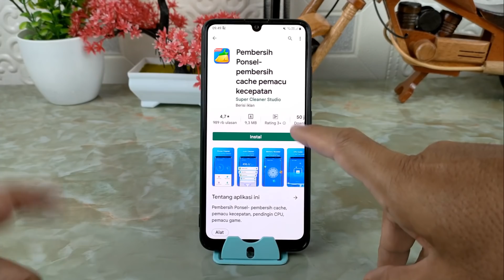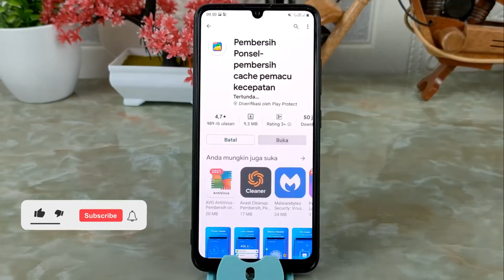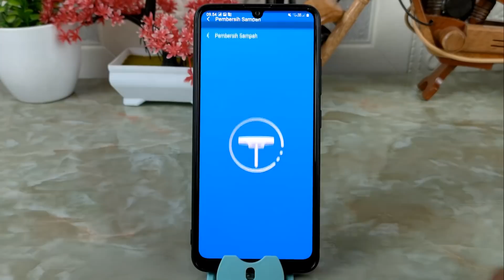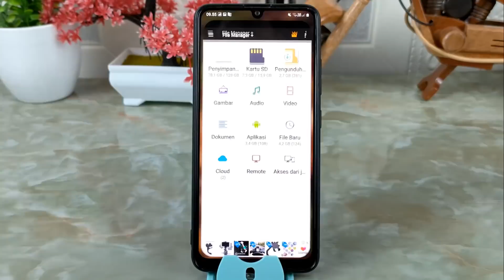Tes Real Cara Menghapus File Sampah Di Android Menggunakan Aplikasi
Hai semuanya, Sebelumnya saya sudah membuat tutorial yaitu cara menghapus file sampah di HP Android, dan waktu itu cara yang dilakukan adalah dengan menghapus satu-persatu file sampah yang ada di hp.

Nah di video kali ini saya akan mencoba kembali untuk menghapus file sampah di hp tetapi menggunakan cara yang praktis yaitu menggunakan aplikasi,dan buat kalian yang ingin mendownload aplikasi Phone Cleaner silahkan klik disini

 Terimakasih